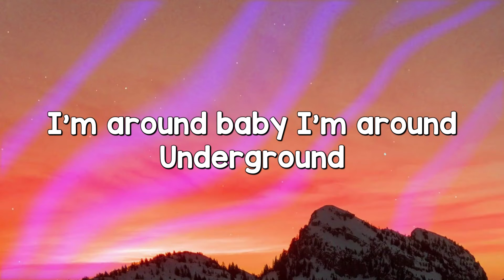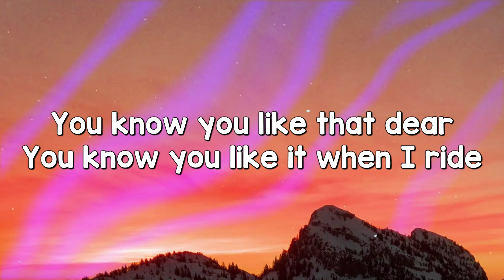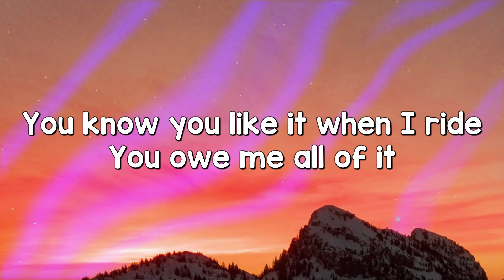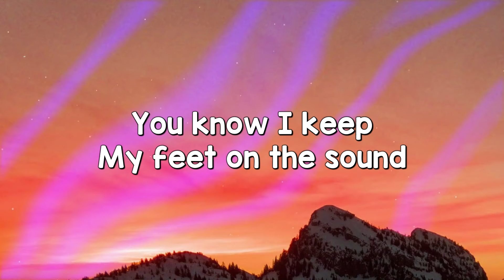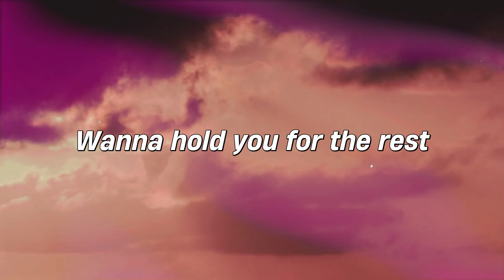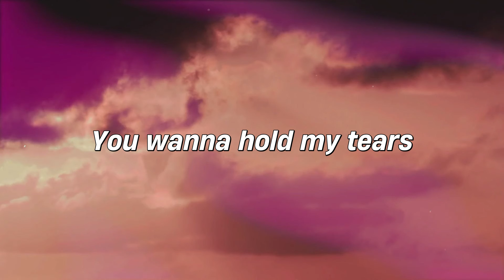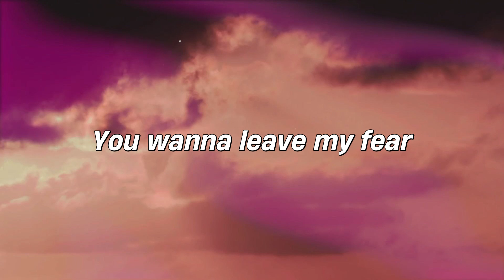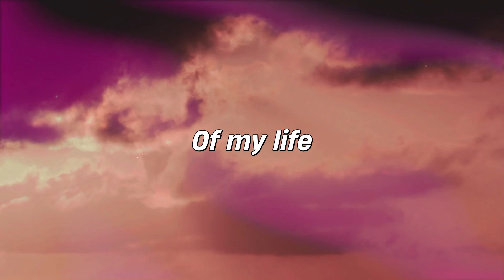50 Feet - SoMo [Lyric Version] 💌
50 Feet - SoMo [Lyric Version] 💌  50 Feet - SoMo [Lyric Version] 💌